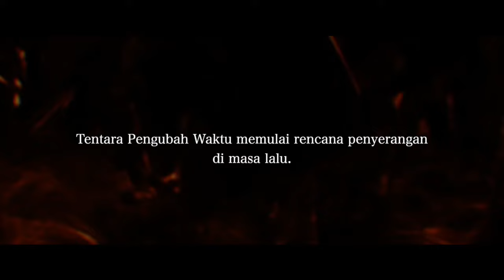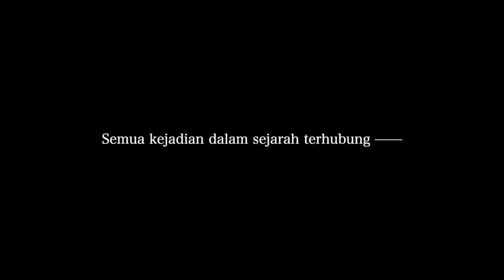Touken Ranbu: The Movie 2 Official Trailer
Touken Ranbu: The Movie 2

Director : Saiji Yakumo

Cast : Hiroki Suzuki, Yoshihiko Aramaki, Masanari Wada, Mizuki Umetsu, Yamanbaragi, Takamichi Sato, Ryosuke Yamamoto, Fuma Sadamoto, Eito Konishi, Reo Honda, Yuki Tamaki, Shiori Akita

Synopsis
Pada tahun 995, setelah percakapan rahasia antara Michinaga Fujiwara dan Seimei Abe, Yorimitsu Minamoto diperintahkan untuk menundukkan ‘the ghost’, Shutendoji, yang tinggal di Gunung Oe. Yorimitsu dan anak buahnya menghadapi kesulitan dalam menjalankan misi mereka karena kemunculan prajurit misterius yang tampan Munechika Mikazuki, Kunihiro Yamanbagiri, Hasebe Heshikiri, dan Toshirou Honebami & mereka berusaha melindungi sejarah.

(ENG)
In the year 995, after a secret conversation between Michinaga Fujiwara and Seimei Abe, Yorimitsu Minamoto is ordered to subjugate the ghost, Shutendoji, who lives in Oe Mountain. Yorimitsu and his men soon encounter difficulties in carrying out their mission due to the appearance of mysterious strangers - the handsome warriors Munechika Mikazuki, Kunihiro Yamanbagiri, Hasebe Heshikiri, and Toshirou Honebami, who are trying to protect history.